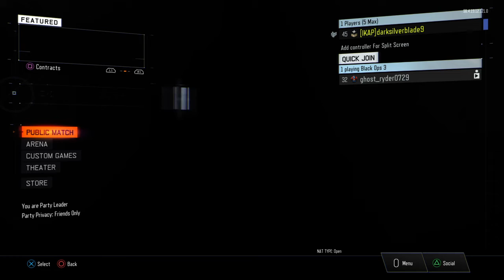Call of Duty®: Black Ops III the lagggggggg lol